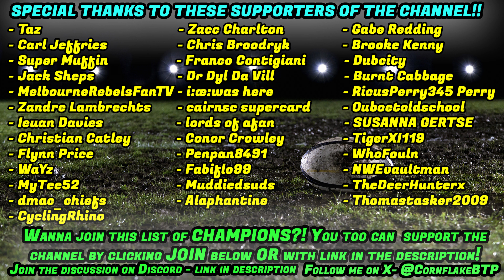RECRUITING SUPER RUGBY REJECTS - JOE MARCHANT #19 - Rugby Challenge 4